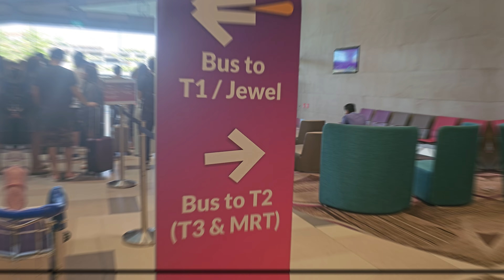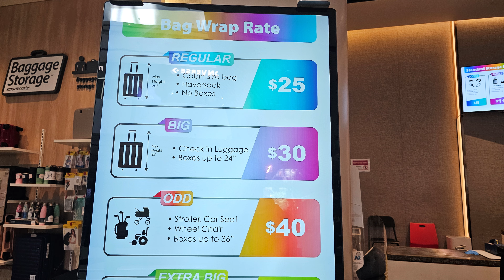Jewel Changi Airport Singapore/ CouCou hotpot brew tea